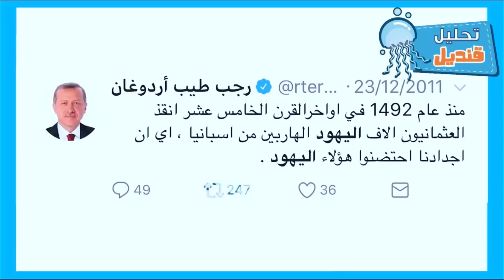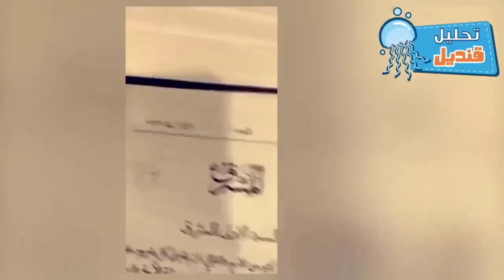كشف زيف أسطورة الدولة العثمانية والسلطان عبد الحميد الثاني